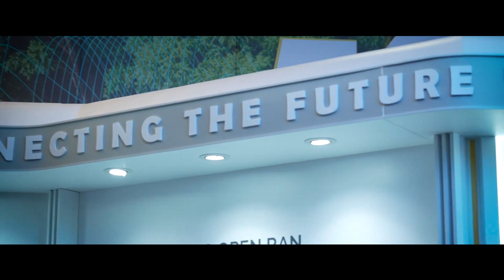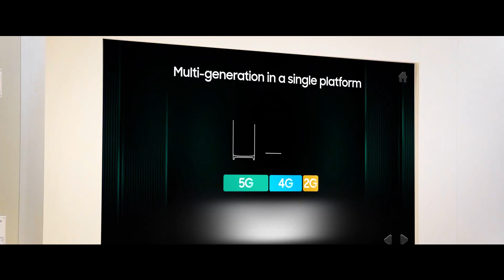Top 10 Global 5G Infrastructure Companies and their Leaders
As 5G continues to revolutionise the industry, we round up the Top 10 companies shaping the future of the technology - and those at the forefront of change.